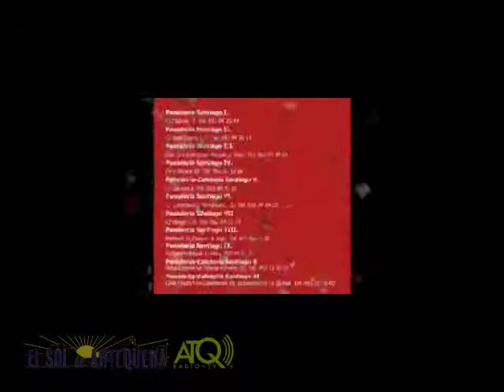Entrevista Municipales Antonio Bonilla ASSP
ATQ Radio – TV graba para El Sol de Antequera, la entrevista al numero 3 de Antequera Sí Se Puede, Antonio Bonilla de cara a las próximas Elecciones Municipales de Antequera del 24 de mayo.
Las imágenes fueron grabadas el jueves 14 de mayo de 2015.